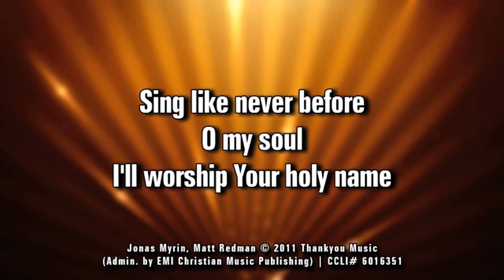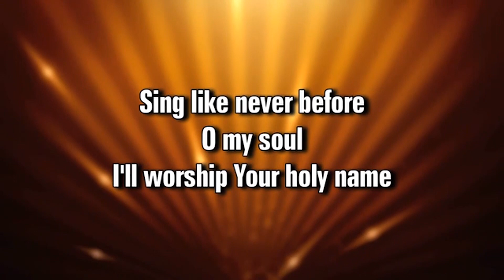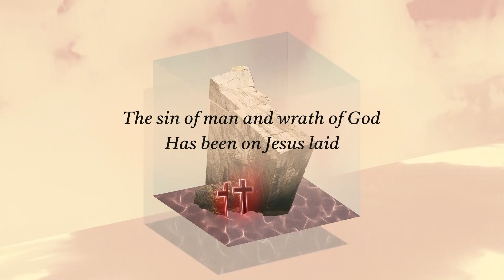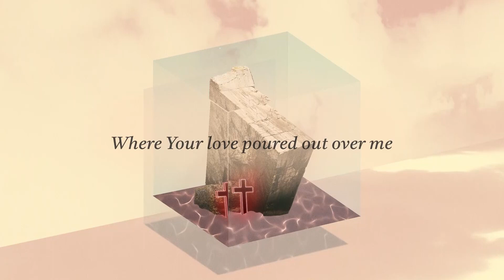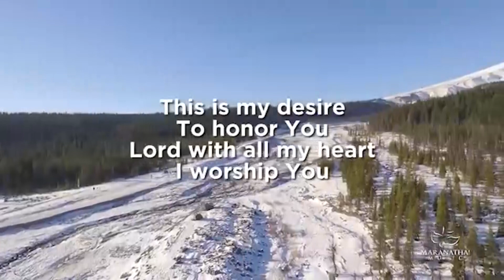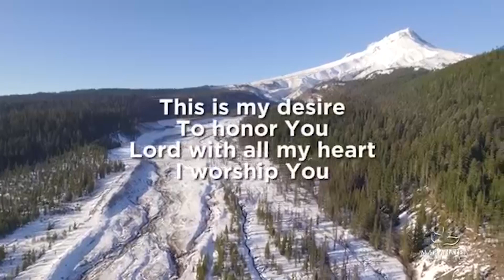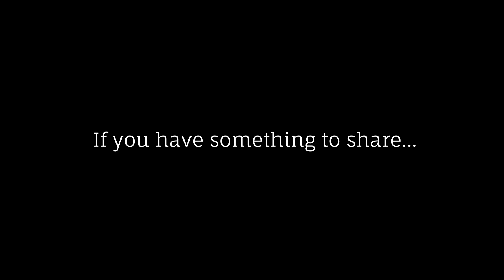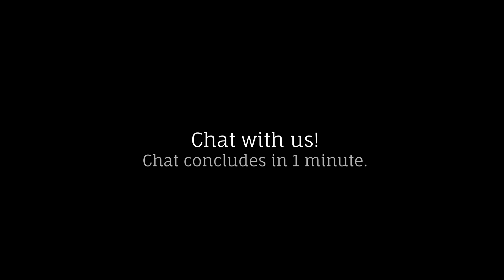The Life of David, Part 6: The Trial of Success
Join us for the 6th and final part in "The Life of David" series, entitled "The Trial of Success" which premieres Sunday, September 3rd, 2023 at 10:30am. The scripture passages focused on this week are: 2 Samuel 5: 4-5, Psalm 78: 70-72. Here is a playlist of worship songs for this week